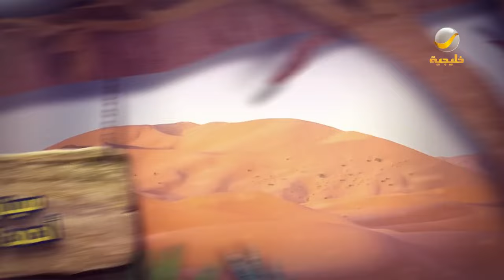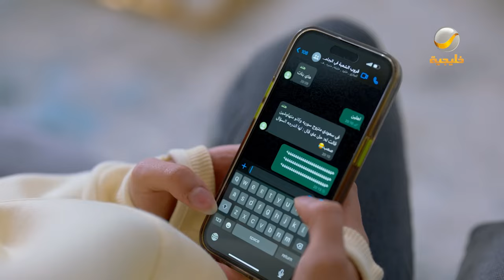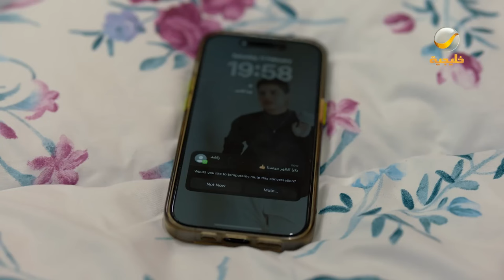مسلسل شباب البومب 11 حلقه - ليش لا